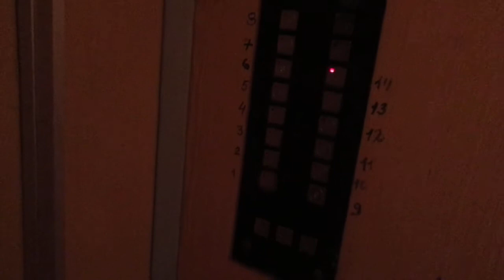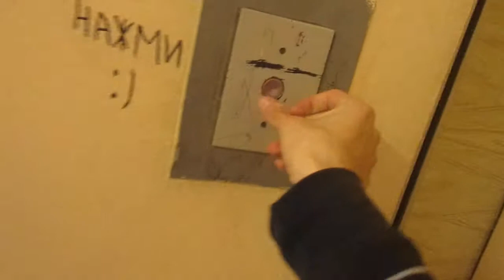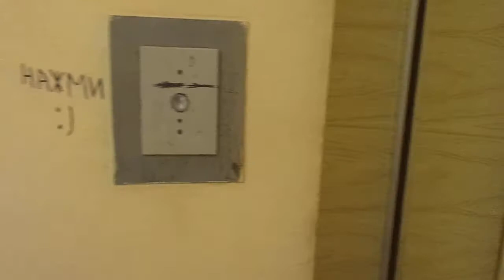ЛИФТЫ КМЗ-(1996 Г.в) Q=630/kg Q=400/kg V=1m/s Г, Москва Россия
Г. Москва 5-я Кожуховская улица, 16 п-1

Скорость V=1m/s